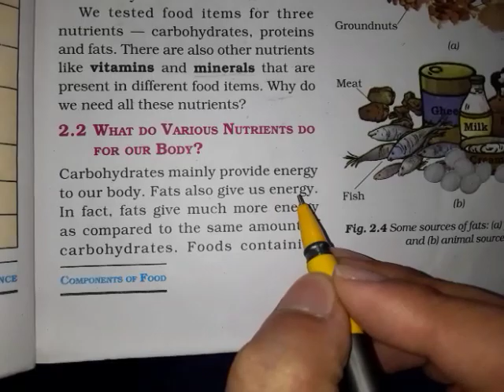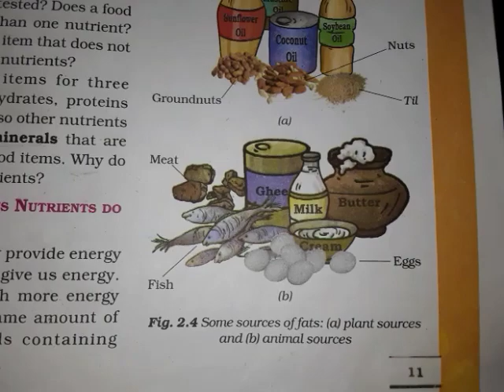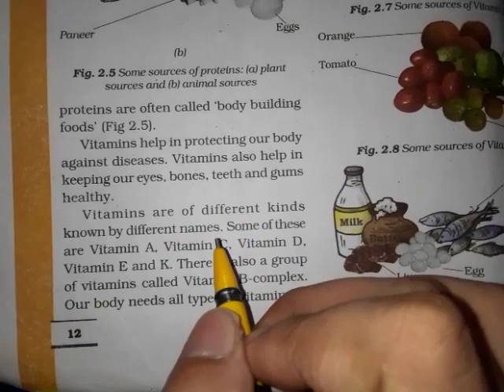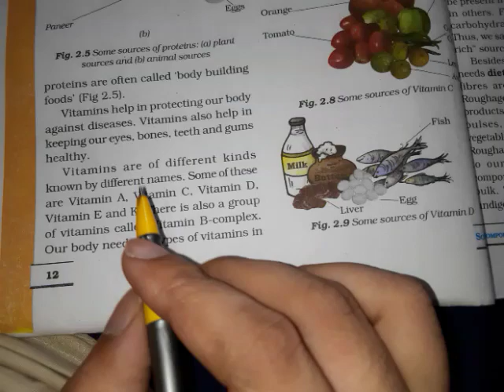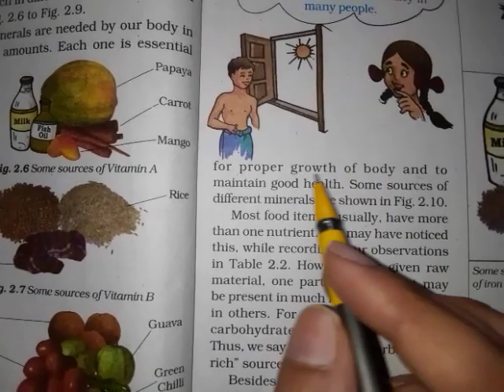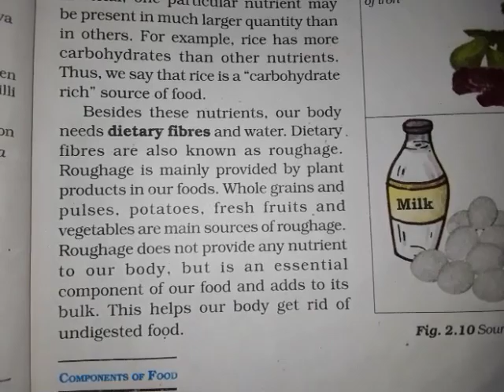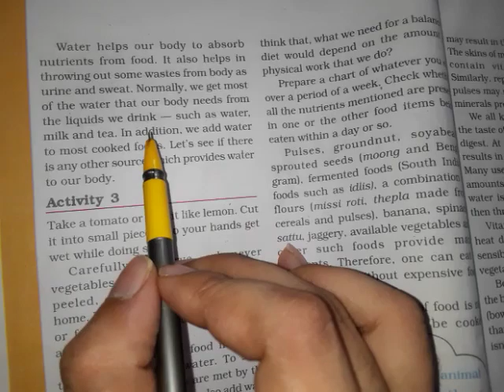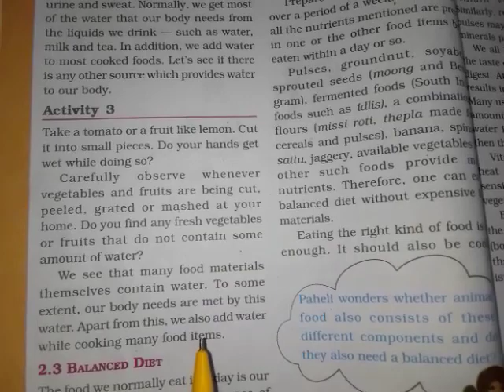Chapter 2 Class 6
Components of food - Part 2 ( Science)